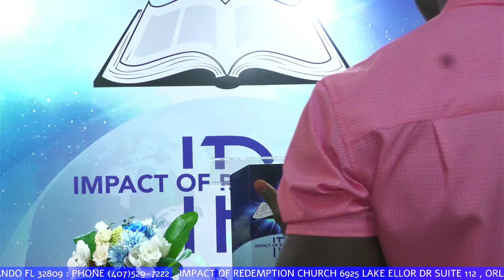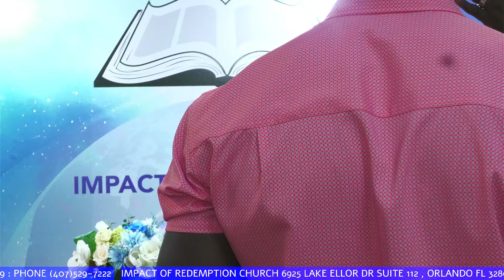AMOU BONDYE AVEC EVANGELISTE JUDE GUERVIL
# Impact of Redemption
# Joab Angervil